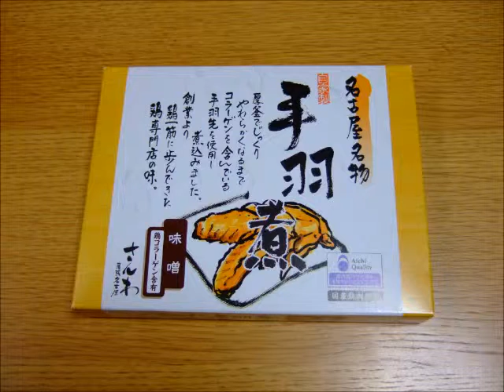さんわの手羽煮 味噌味 コラーゲン bean paste boiled chicken wing of a hen Collagen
コラーゲンはうれしい